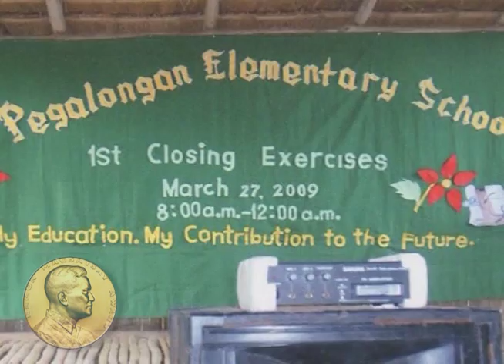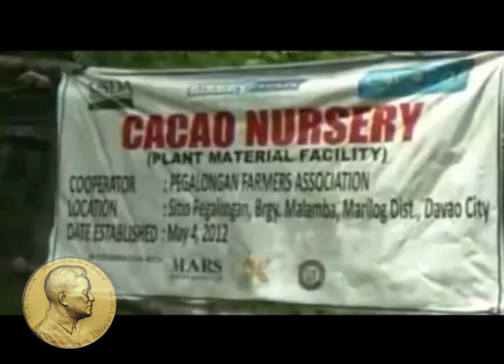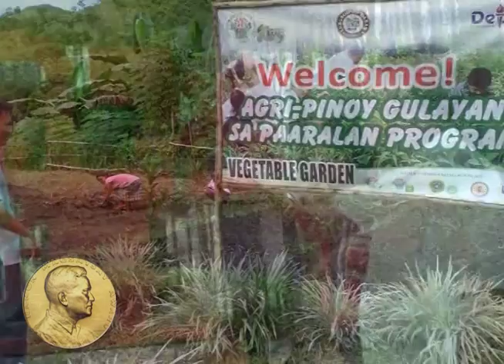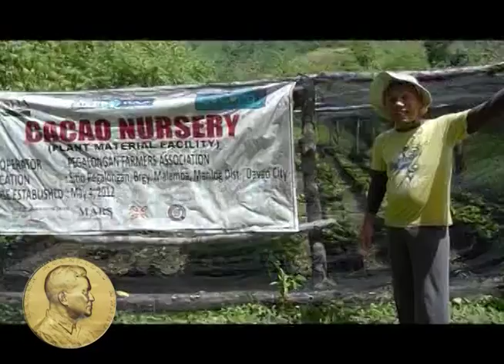Randy Halasan - 2014 Ramon Magsaysay Awardee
Randy Hamili Halasan
The Commencement Speaker for UC's 69th Commencement Exercises